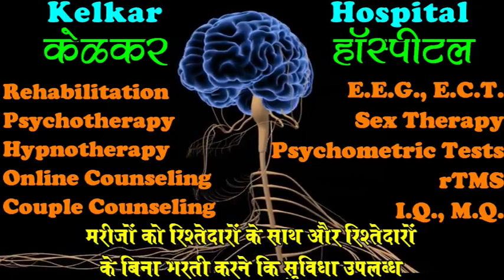Principles of Business Mastery 1 - By Dr. Deepak Kelkar (MD) Psychiatrist Hypnotherapist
Business Mastery 1
Principles of Business Mastery 1

• Psychiatrist
• Hypnotherapist
• Psychotherapist,
• De-addiction Specialist
• Sexologist

     3 )Kelkar Hospital Channel